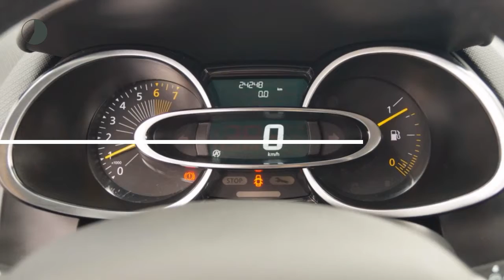Renault Clio TCE 90pk Limited (NAV./Climate/Cruise/PDC/16''LMV)